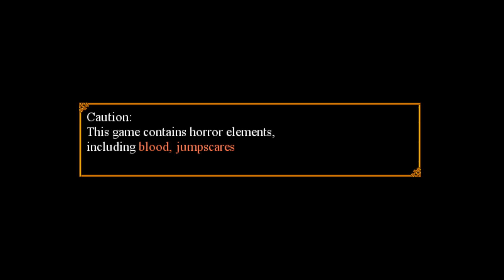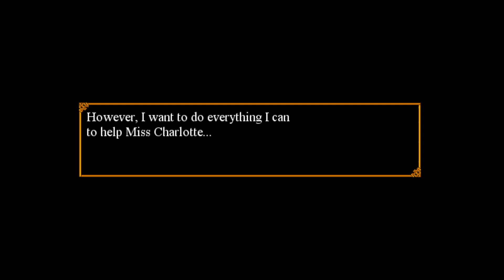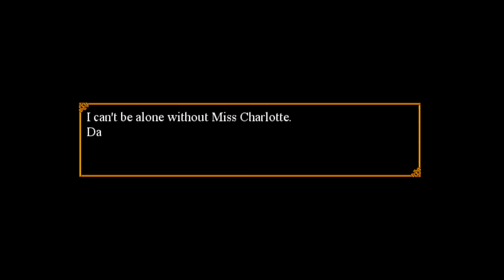Let's Try: Trick & Treat - love this spoopy game - [no commentary]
Trick or treating in a vampire's house.Trick & Treat is a light-hearted Halloween adventure. It's about exploring and solving puzzles in a spooky atmosphere. There will be some horror elements, romance, many bad ends and a happy ending of true love.